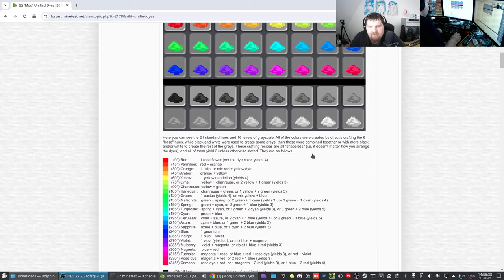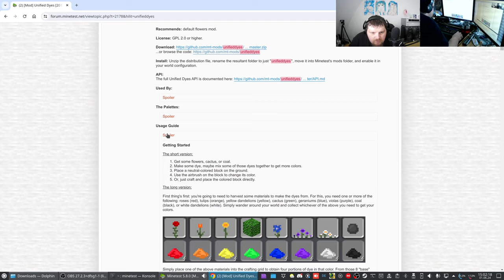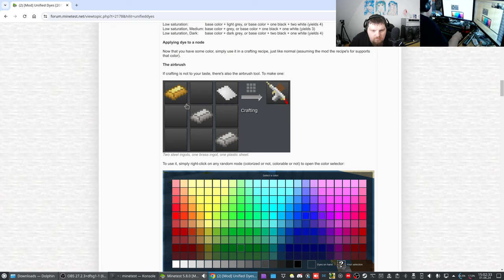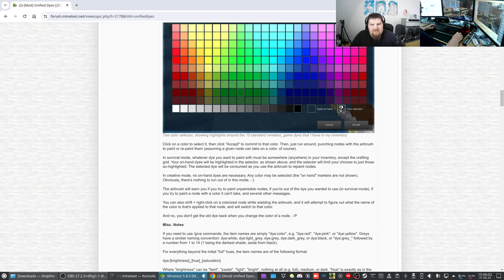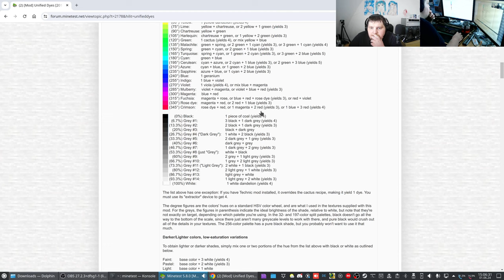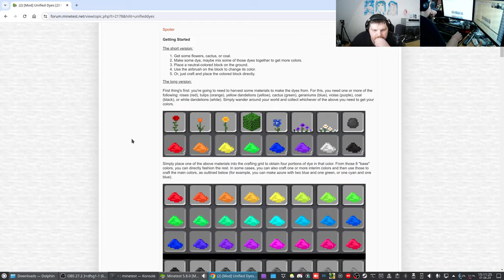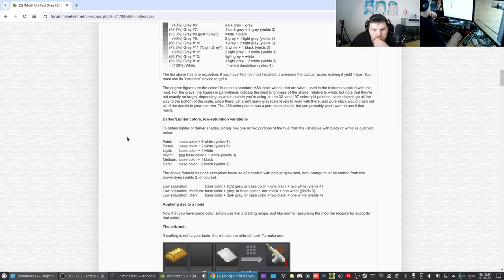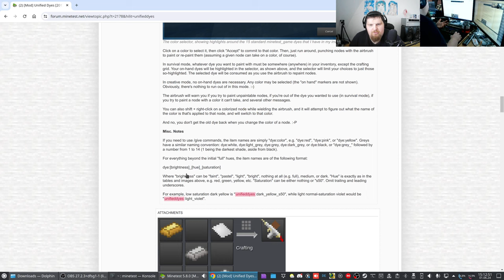Let´s Play Minetest - German-Creative-server ( Minecraft orientiertes Spiel ) #438